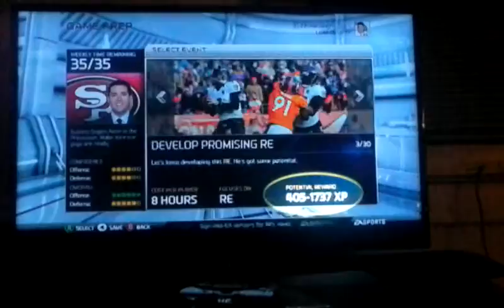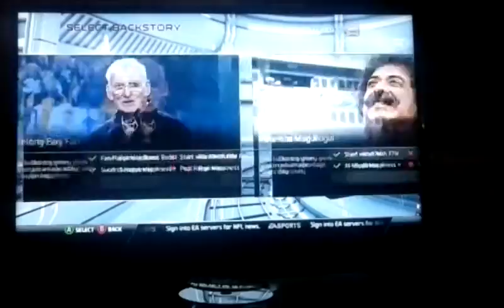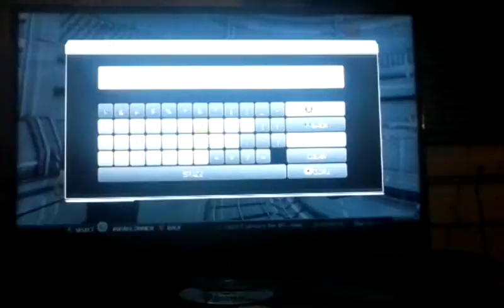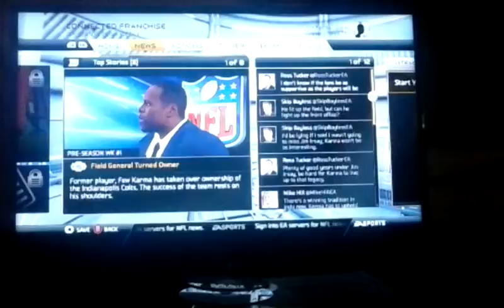Madden 15 career owner series. Episode 1-creation